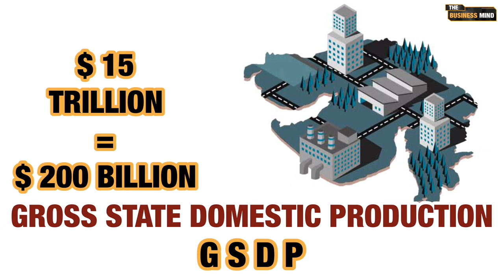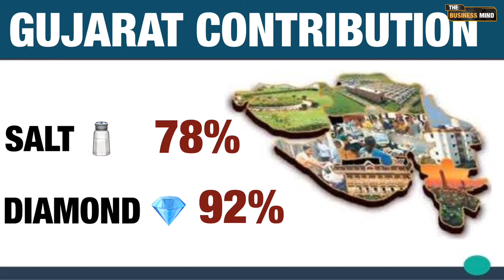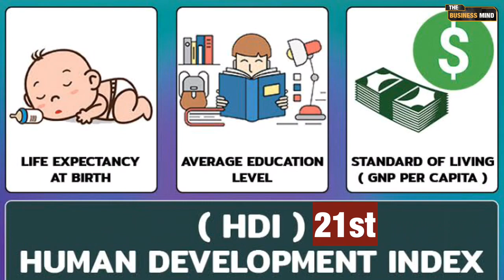Why Gujarat Is Best For Business ?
Gujarat has come up with a strong state with such a strong base of development this state become a choice for almost every business sector.

This is really amazing for India and really a good topic to discuss. But How Gujarat has Developed so much ?

So, if you want to know more about than don’t miss this video.

🙋🏻‍♂️ THANKS 🙏🏻